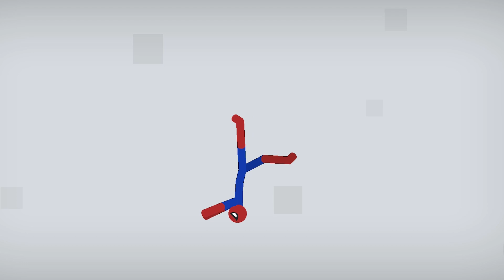9 Minutes + Best Falls | Stickman Dismounting Funny Moments #06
Stickman Dismounting funny and epic moments

Hello friends
Stickman Dismounting GamePlay

Stickman Dismounting is a physics game in which your only goal is to push a stickman down a ladder or hill, see it smash against the floor, and hit different obstacles on the way. In the beginning of the game there's only one level you can play (the one with the ladder), and you start off without any vehicles.

Stickman Dismounting download link